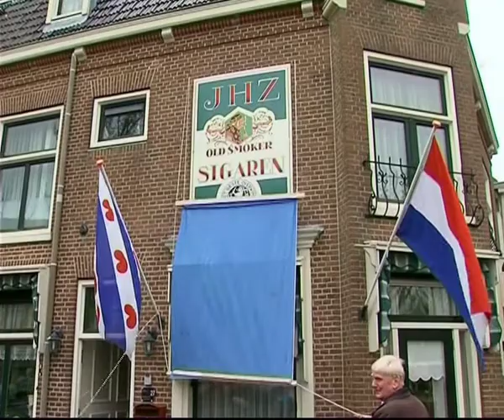GPTV: nieuwe Oude muurschilderingen in Hrl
In Harlingen komen steeds meer historische reclameschilderingen terug op de gevels in de binnenstad. Waar je tegenwoordig voor een reclame-uiting in elke gemeente 15 formulieren moet invullen en moet voldoen aan het reclamebeleid van de plaatselijke overheid, lukt het de vereniging Oud-Harlingen om steeds weer toestemming te krijgen voor de reconstructie van die voorlopers van de neon-reclame. Decoratieschilder Klaes Posthuma van Galerie/Atelier Acanthus bracht aan de hand van oude foto's alweer 8 'tekens aan de wand' terug in het stadsbeeld. De afgelopen week verscheen er een muurschildering op de zijgevel van een winkelpand aan de Kleine Voorstraat hoek Heiligeweg. Tot 1976 was daar de drogisterij van Tet van den Berg gevestigd. De gereconstrueerde wandschildering herinnert aan die periode.